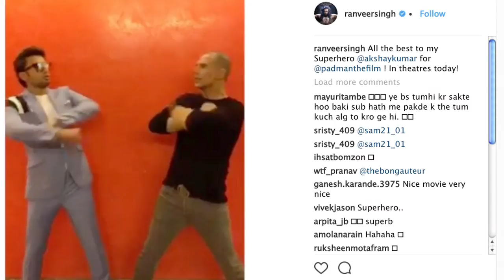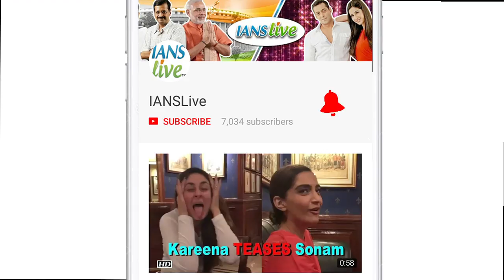Ranveer Singh- Akshay Kumar FUNNY video | Padman Promotion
The crazy and super energetic Ranveer Singh that he is, comes up with unique ways of promoting films. Here the 'Khilji' aka Ranveer is seen promoting Akshay Kumar's film 'Padman' in a funny yet different way than usual. Check out the dubsmash video where the two talents are seen dancing on the tunes of 'Superhero' from 'Pad Man' taking up the PadmanChallenge.